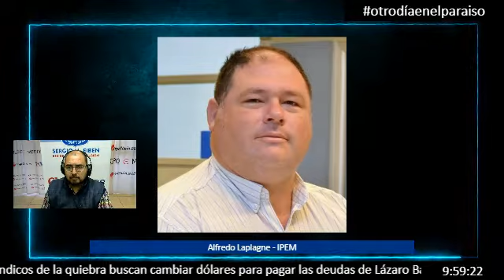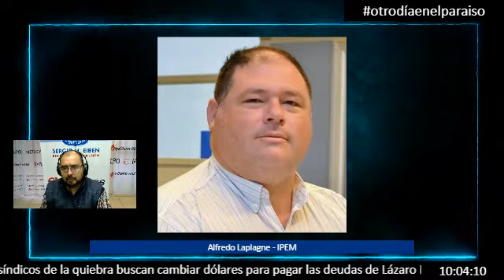Alfredo Laplagne - IPEM